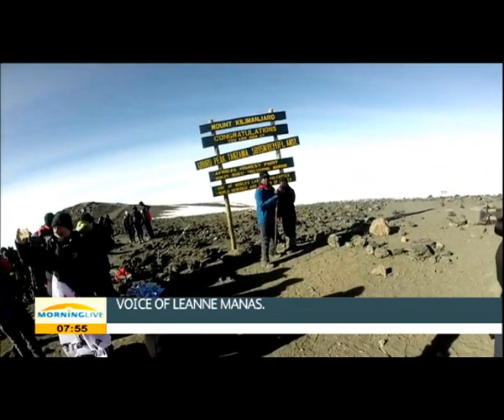Leanne Manas on summiting Mount Kilimanjaro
W spoke to Leanne just before she started her trip back home, I asked her to tell us just how it felt like to summit Uhuru peak and how she was feeling.